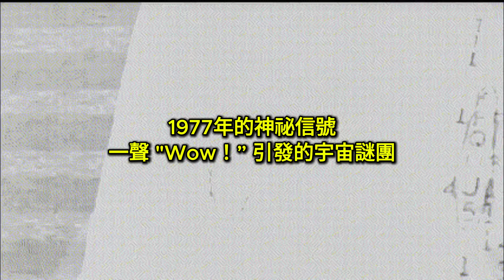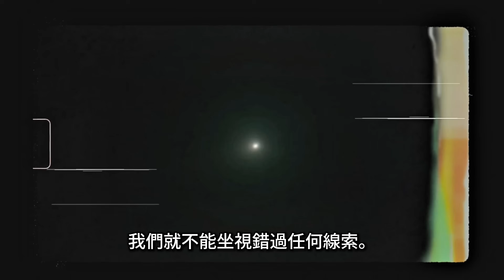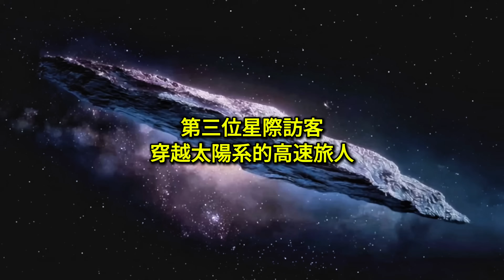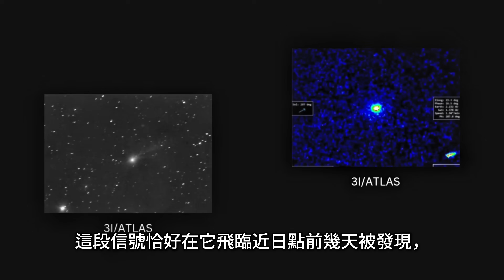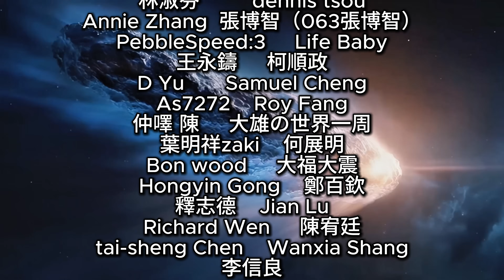阿維·勒布：來自3I/ATLAS的神秘訊號｜Avi Loeb: Mysterious Signals From 3I/ATLAS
阿維·勒布教授揭露令人震驚的巧合——1977年的《WOW! 信號》與星際天體3I/Atlas的路徑驚人重疊。而就在不久前，南非的MeerKAT望遠鏡更捕捉到疑似來自3I/Atlas的無線電訊號。
這是自然現象，還是智慧文明的低語？
本期，我們帶你深入這場橫跨數十年的宇宙謎團。

Professor Avi Loeb reveals a jaw-dropping connection between the 1977 "Wow! Signal" and the interstellar object 3I/Atlas.
Recently, South Africa’s MeerKAT radio telescope detected a mysterious signal that might have come directly from this object.
Is this a cosmic coincidence—or the first whisper from an intelligent source beyond Earth?
Join us as we uncover this decades-spanning space mystery.